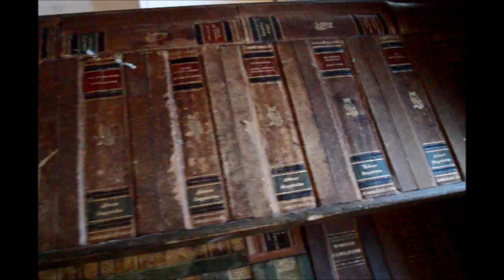Housetour - Visar runt i huset!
Äntligen är denna video uppe! Detta är iaf hur vårat hus ser ut för tillfället (invändigt hehe) och vi är långt ifrån klara. Just nu känns huset bebott iaf och inte så supertomt.